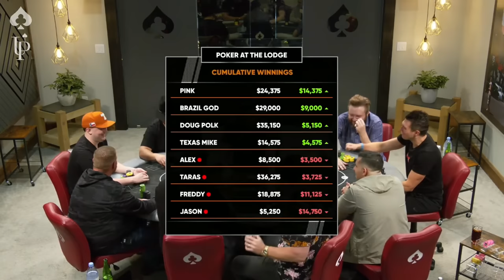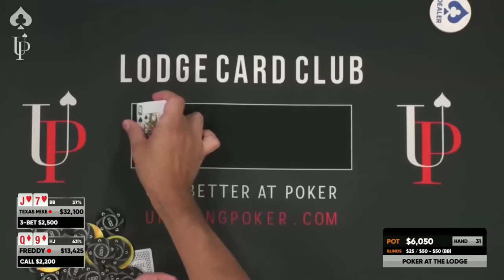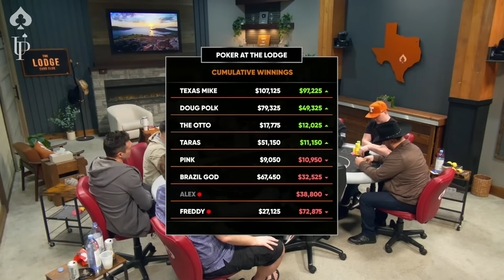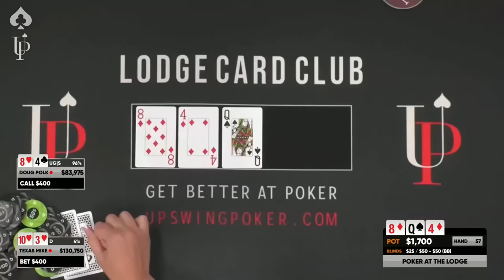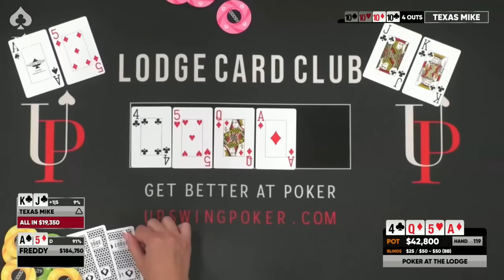EPIC Heater Turns Into Worst Nightmare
Texas Mike has a crazy up-and-down stream.